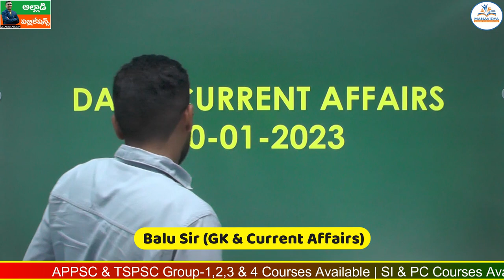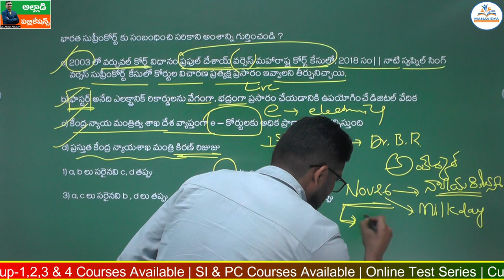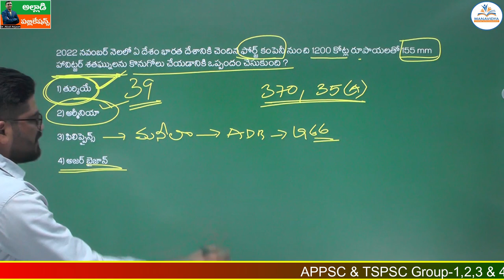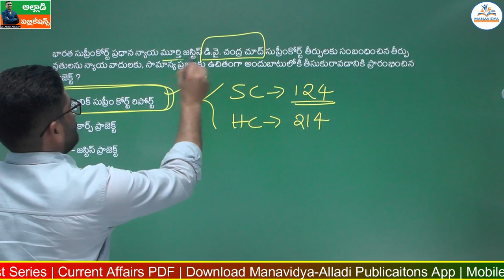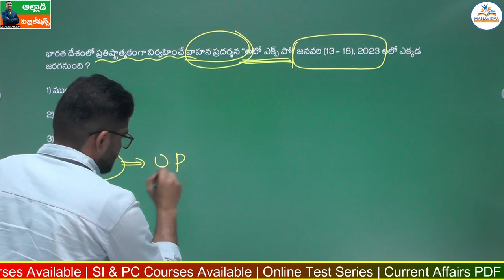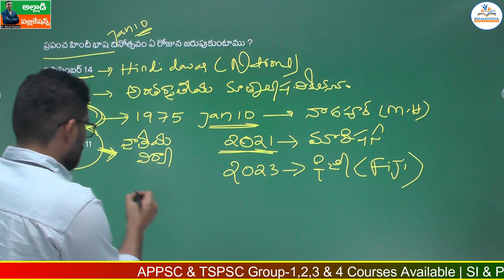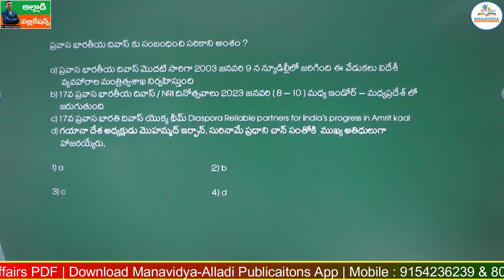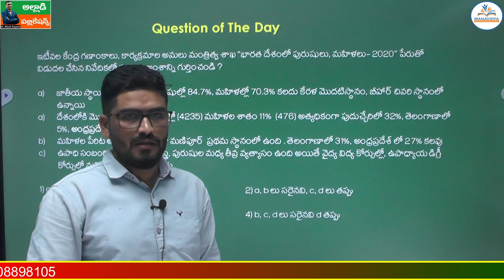Daily Current Affairs Classes in Telugu |10-01-2023 | MCQ's Explanation